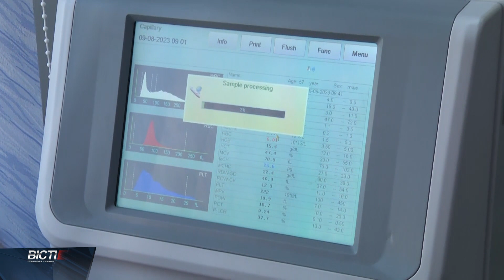Кров рятує життя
Кров рятує життя. Кожен охочий може прийти в Івано-Франківський обласний центр служби крові та пожертвувати власні червоні клітини. До речі, один донор може подарувати шанс на повне одужання одразу трьом людям.